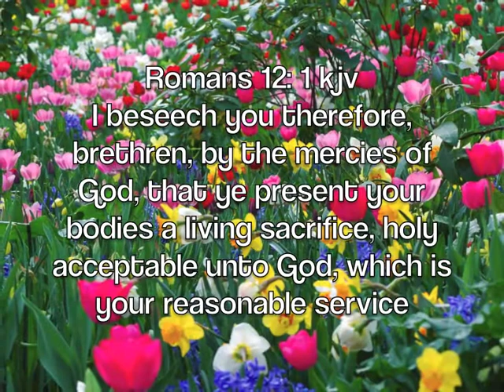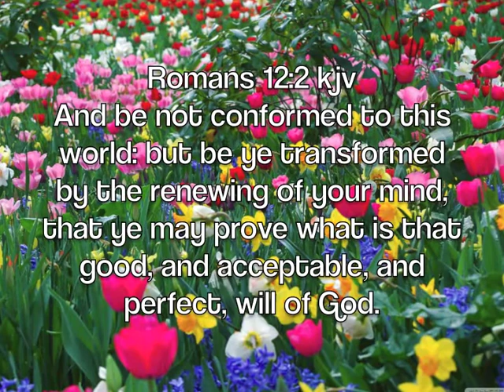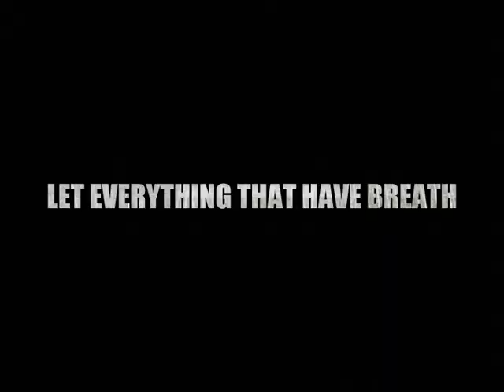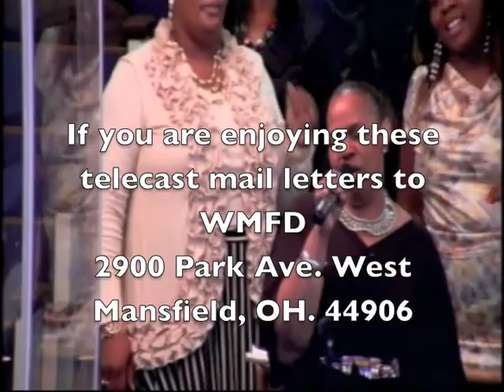Tiger present Time of Praise 4-4-15 Evangelist Bonnie Virden "Women's Day"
Women's Day….. Speaker, Evangelist Bondrian" Bonnie"Virden